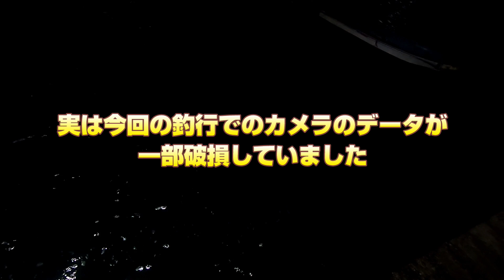懲りずにいっちが対決を挑んできた結果…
前回の勝負では勝負にならなかったいっち…。もともと得意と言っていたアジング、メバリングでまたもやとくさんと対決に…秘策はあるのか？

※今回使わせて頂いた竿とルアーはこちら

オーシャンゲートメバル

■サブチャンネル「いろはのいろは」
週に２～３本アップ中！釣りや調理とかもアップします